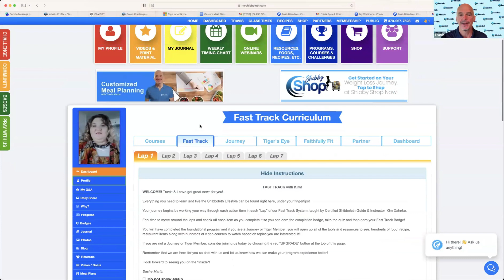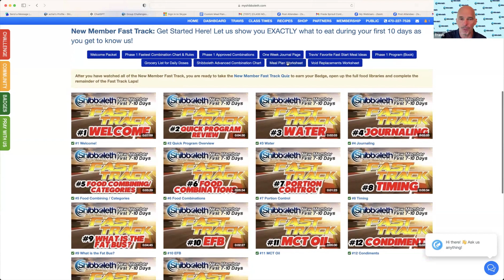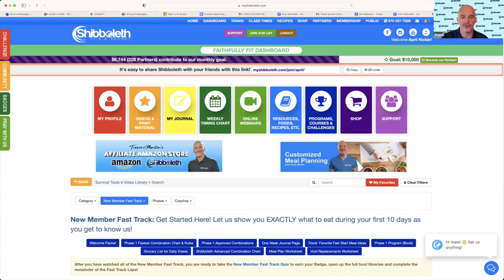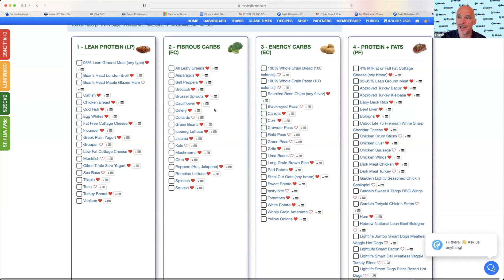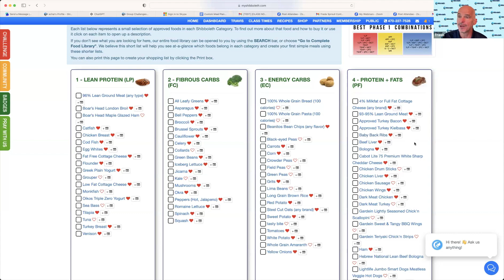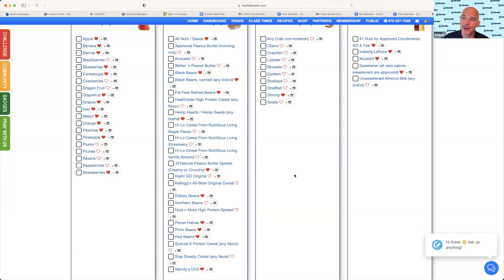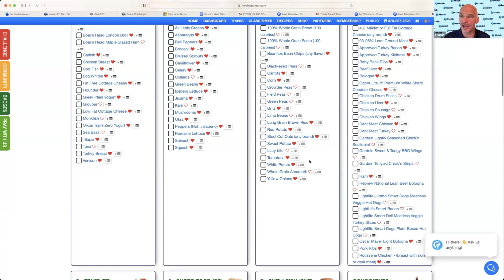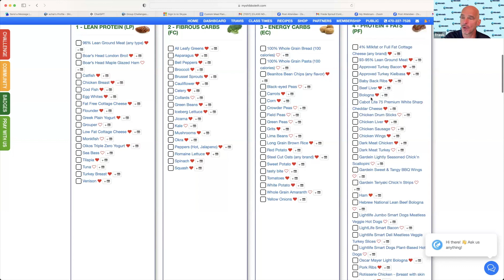Shibby Live Class ~ June 27, 2024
In this "Shibby Live Class ~ June 27, 2024," the host addresses the audience with updates and requests for prayers for members facing family challenges. Travis discusses the importance of organization within the ministry to better support partners and community members in times of need. The focus of the program is on not just nutrition but also on supporting each other during difficult times that may impact eating habits. He emphasizes the vulnerability to relapse during stressful situations and views food addiction similarly to other types of addiction.

The program aims to create a community that supports each other in maintaining a healthy lifestyle. He goes on to explain the FastTrack program, emphasizing the importance of osmosis learning and the resources available on the dashboard. The program focuses on controlling insulin through food combinations and categories to achieve efficient fat burning. Travis provides examples of meal combinations and encourages participants to focus on what they can eat rather than what they can't, adapting traditional meals to fit the program guidelines. The class ends with a prayer and the Travis expressing gratitude for the audience's participation.